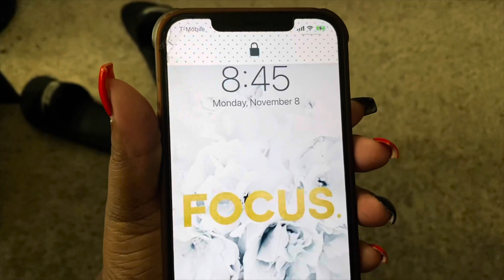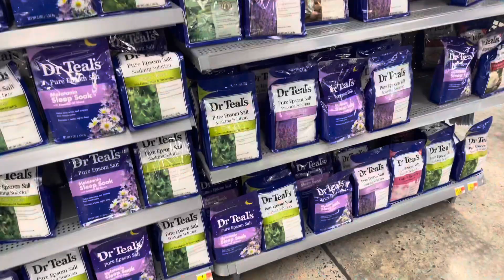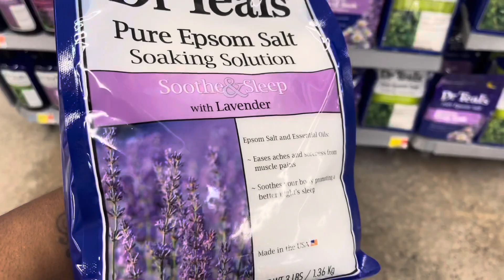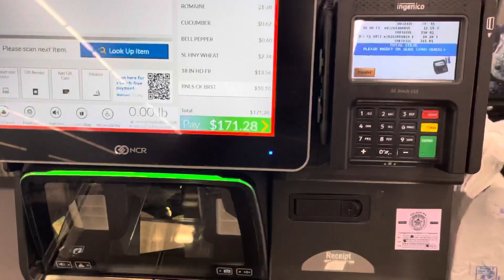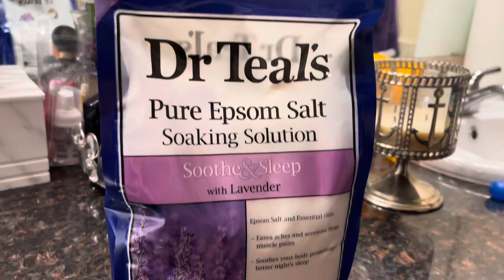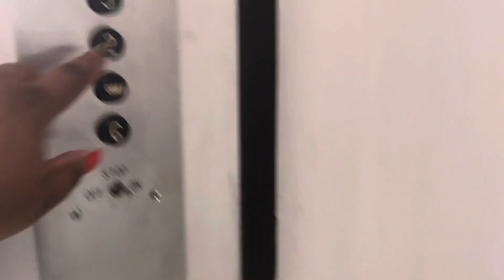WEEKLY VLOG | GETTING MY LIFE TOGETHER | MONDAY MORNING ROUTINE + MORE | CLEAN WITH ME | CHAR KBTV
Hey Hunny Gang this video is a weeklyvlog cleanwithme locjourney. I’m so excited to share my locstyles and locretwist with you through loc videos and vlogs. If you have any suggestions or questions please leave them below. See you in my next video!!